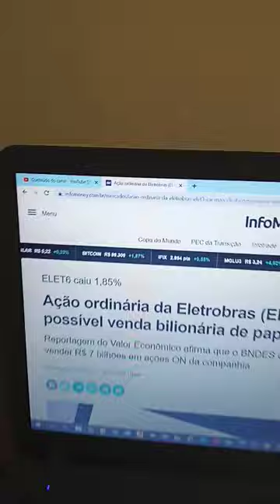ELETROBRAS @Bastter @gr6explode brasil shorts saopaulo bolsadevalores dividendos brasilia